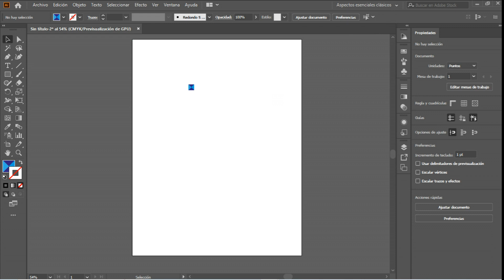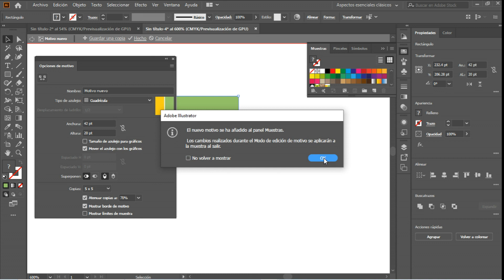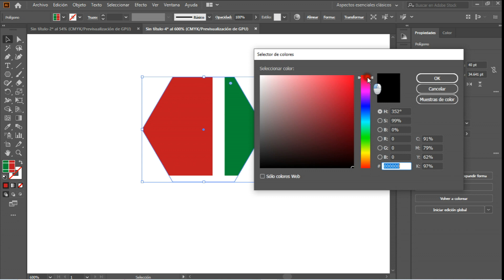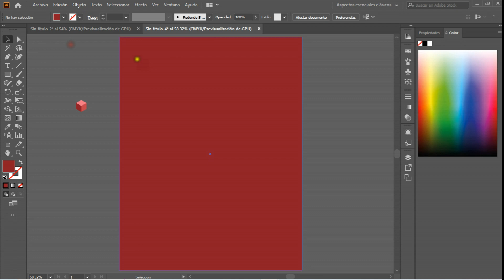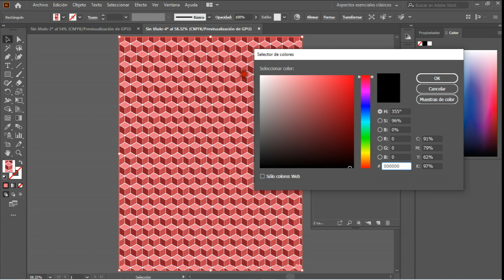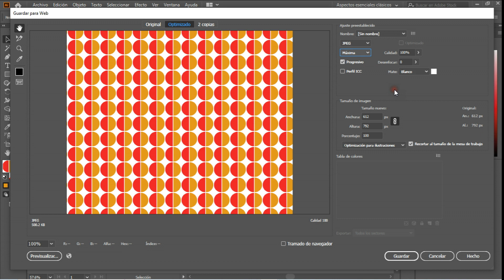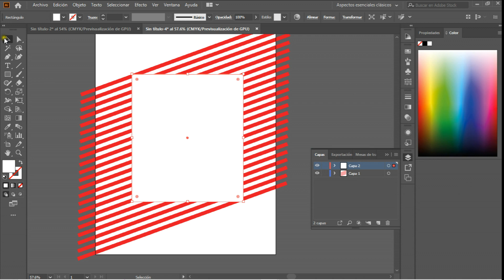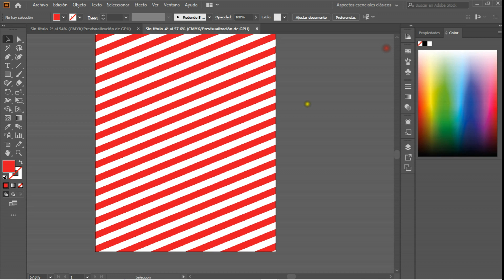Patrones y Motivos con Ilustrator - Ai